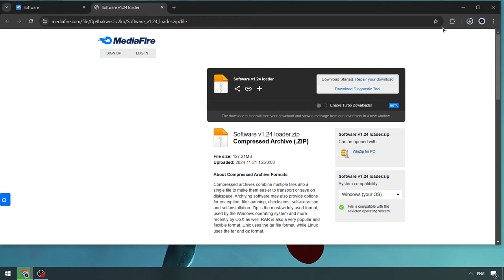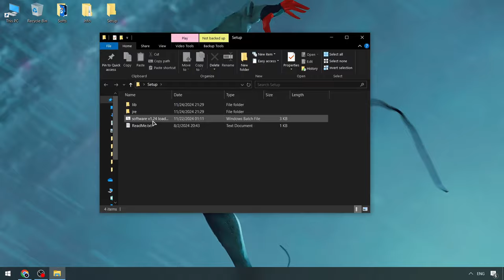KRNL Cheat Menu [NEW 2024] | Roblox KRNL Executor [UPDATED] | KRNL Script Free [Best Version]